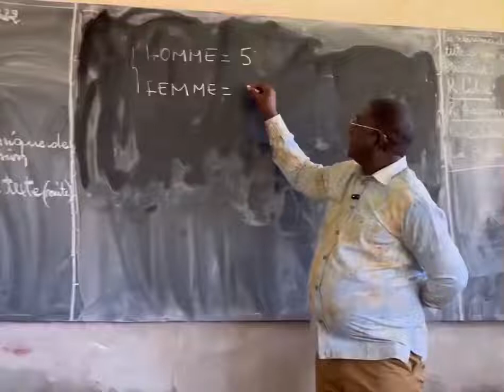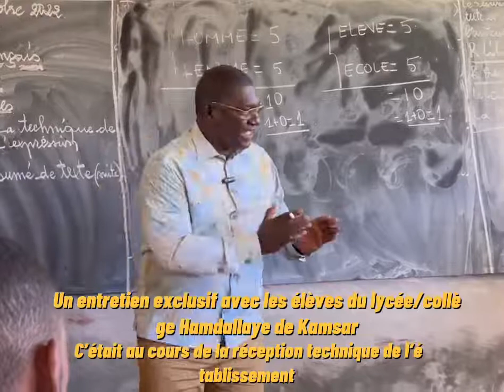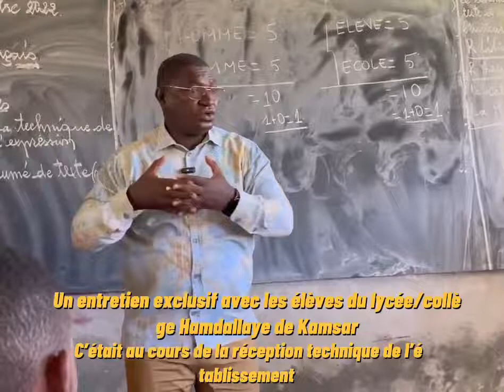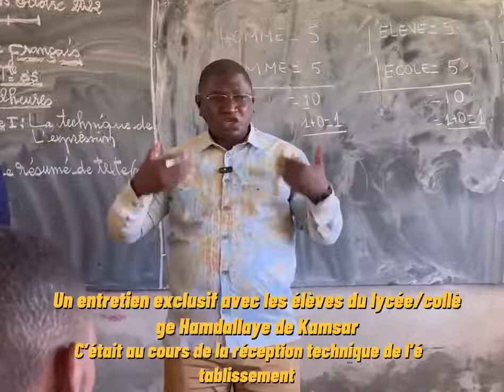🔴 Le ministre Guillaume Hawing et les chiffres 👉✅